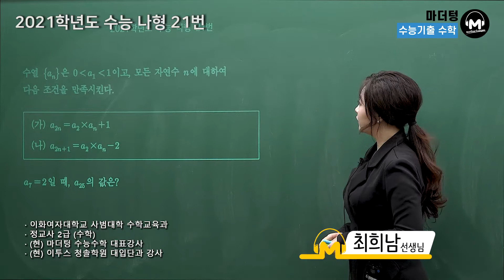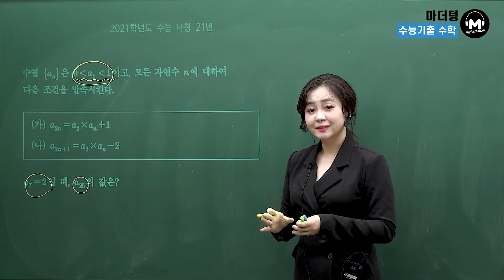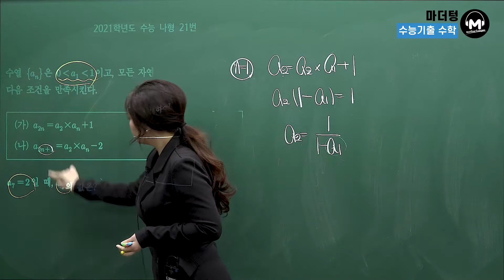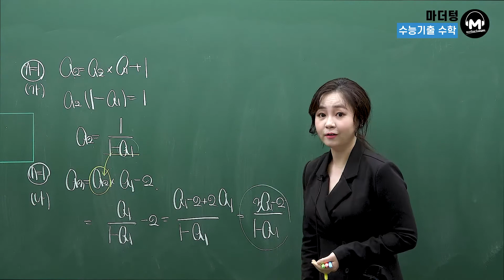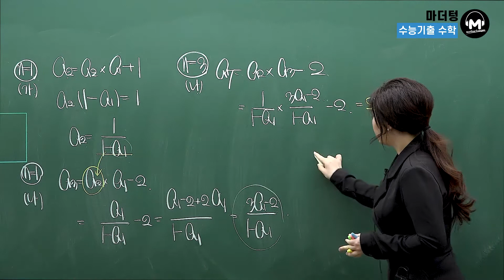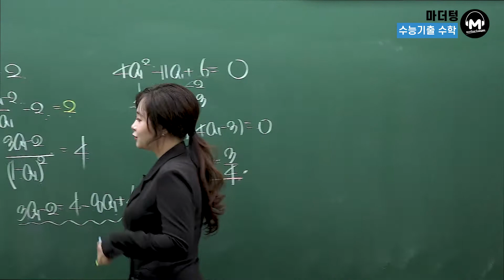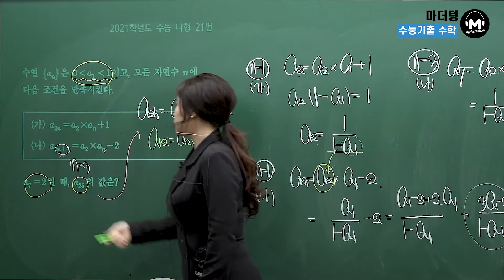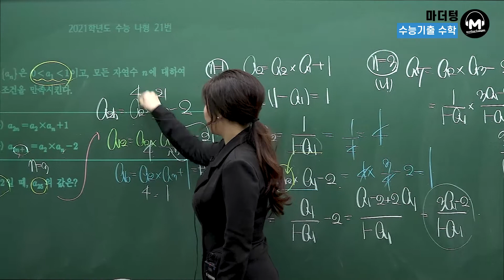[마더텅] 2021학년도 수능 나형 21번(해설 : 최희남 선생님)